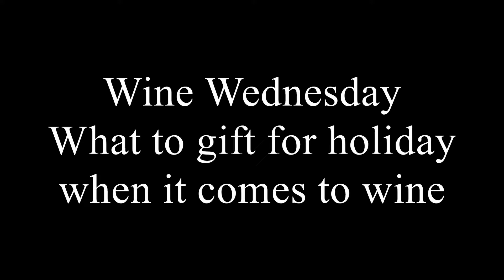Wine Wednesday: What You Can Give Wine Wise for Holiday Gifts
Holla Beauty!

This is a lovely red blend wine and a beautiful gift to someone else or your self!